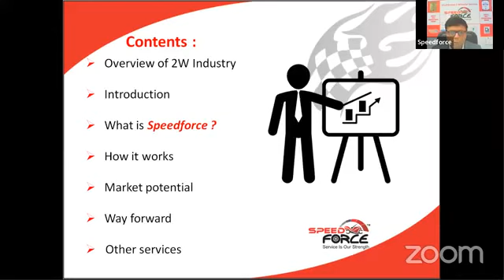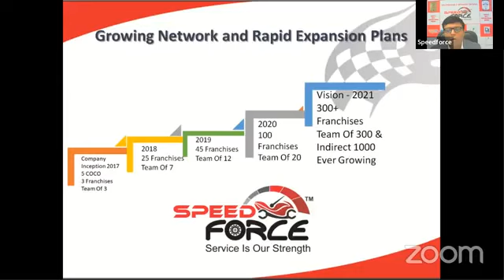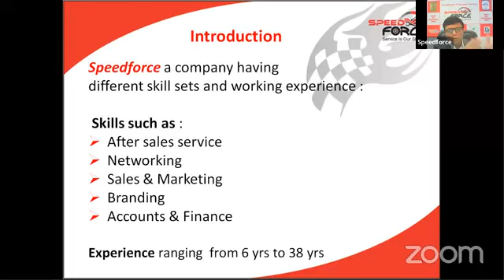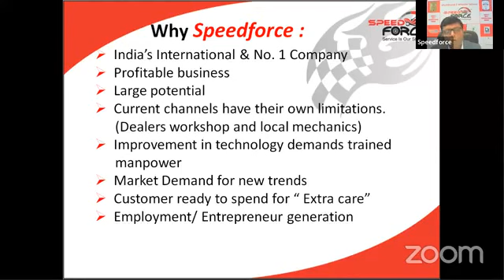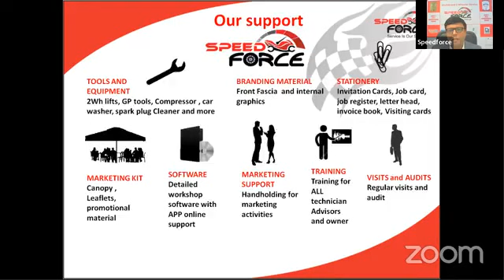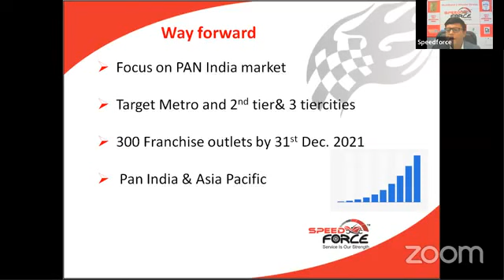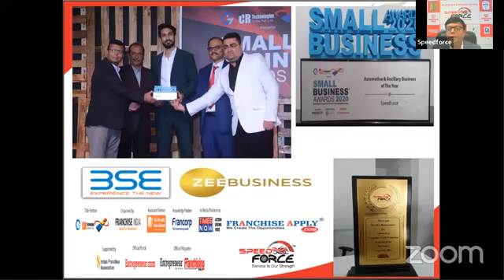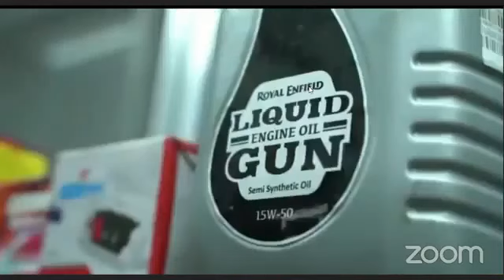Speed Force Franchise | Multibrand Two Wheeler Service Station | Automobile Business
Click On Link For Speed Force Franchise Information

Start your own multibrand two  wheeler service station outlet . Speedforce is indi's well know multibreand two wheeler service statio outlet and having more than 80+ franchise outlet at pan india. speedforce is best business and franchise option.. investment is low and return is high

Fastest growing multibrand two wheeler franchise
Exceptionally High Return On Investment
Recession Proof Business
Cash Only Business

Franchise Apply
Speed Force
Automobile Business
Franchise Business
Automobile Franchise
Low Cost Automobile Franchise
Automobile Franchise In India
best Automobile Franchise In India
Speed Force
Speed Force franchise
Two wheeler service Station
Service Station
Franchise Apply
Franchise Business
Franchise Business Opportunity
Business
Business Opportunity
Franchise Opportunity
Automobile Business
Automobile Franchise
Automobile
Two Wheeler Service Center Franchise